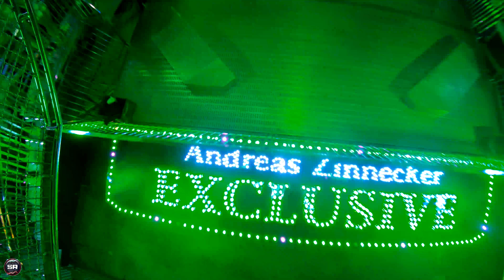The King - Zinnecker ( Onride POV ) [ Speyer Brezelfest 2018 ]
Ein Onride POV Video vom The King - Zinnecker auf dem Speyer Brezelfest 2018 ⬇⬇⬇

Technische Daten:
Schausteller: Andreas Zinnecker
Hersteller: Technical Park (I)
Typ: Loop Fighter
Baujahr: 2012
Maße (BxTxH): 17 x 17 x max. 26 m
Anschluss: 100 kW
Kapazität: 16 Personen in 4 Gondeln

💲Bitcoin Spende: 14EKovt5NxBaRAAMh16fnVScRj31rJsRaz

➡ Helfen ohne großen aufwand ( Klickt auf Entdecken und einfach mal eine Stunde laufen lassen ) ⬅